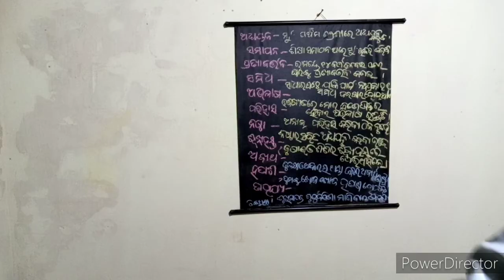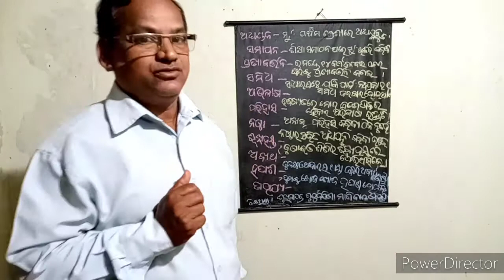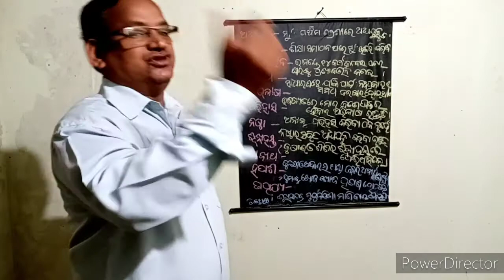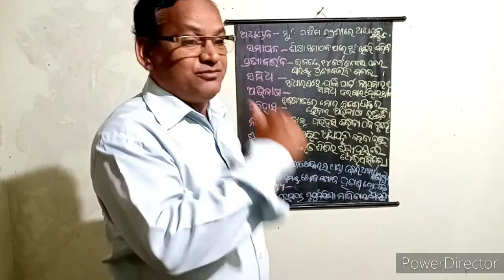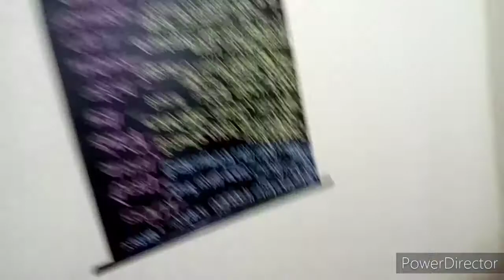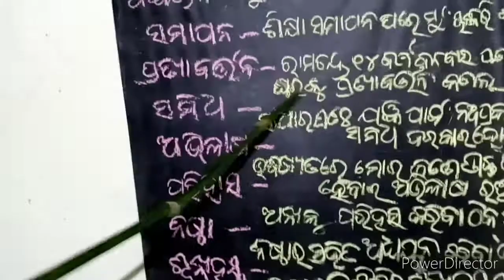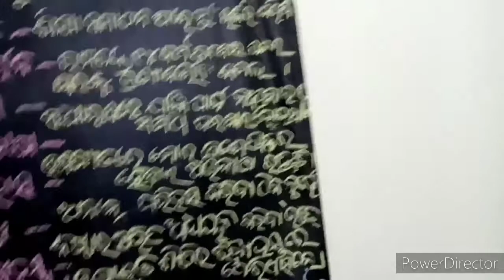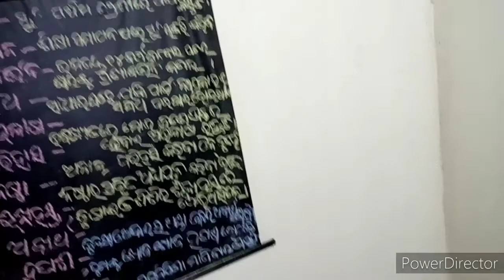DANSANA online Teaching, ଶ୍ରେଣୀ-ପଞ୍ଚମ, ବିଷୟ-ମାତୃଭାଷା, ପ୍ରସଂଗ-ଶୁଖିଲା ପତ୍ରର କଥା(2)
Chaitanya Dansana